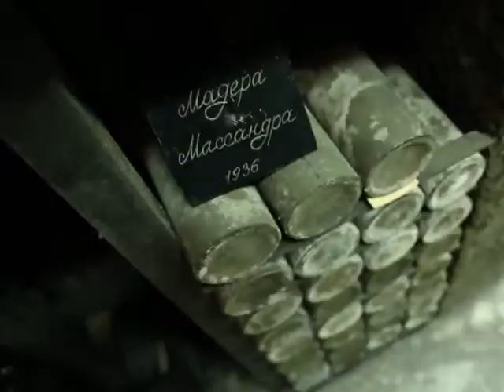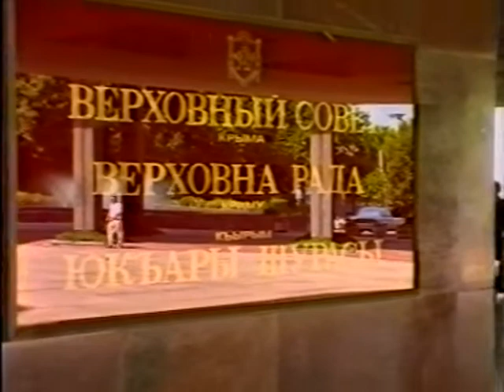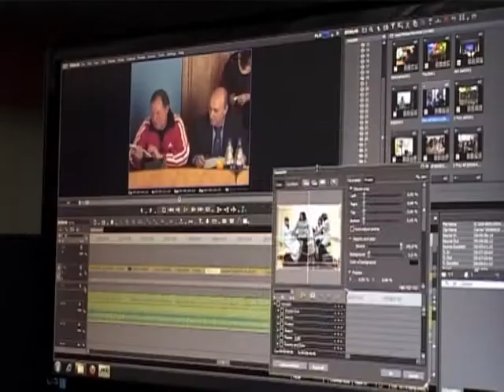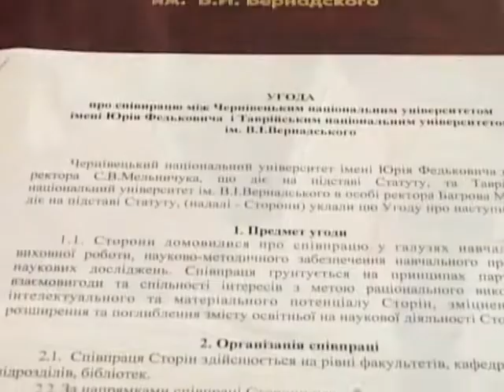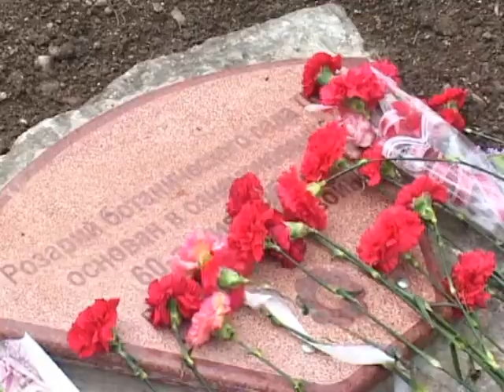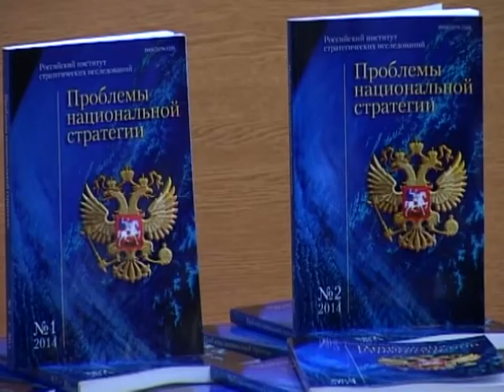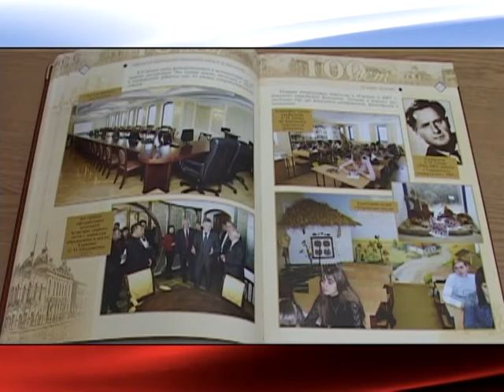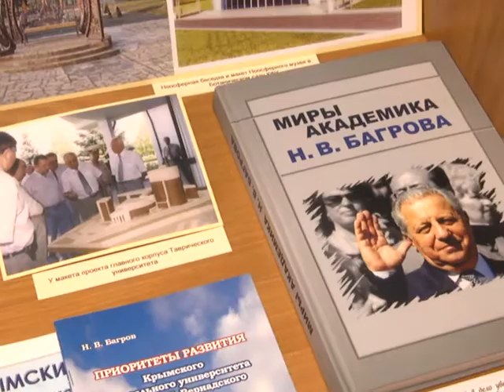Миг длиннее жизни. Памяти Н.В.Багрова